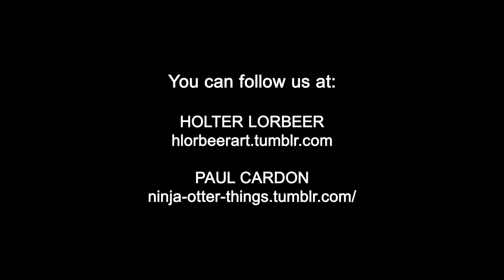The Gatherer :: 2014 RCC Short Film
THE GATHERER is an animated short film about a man left on his destroyed, dying home planet to catalog and collect samples of the remaining plant life forms.

A short film for RCC's Intermediate Animation Principles course.

:: Winner of BEST IN SHOW at Riverside Community College's 2014 Animation Showcase ::